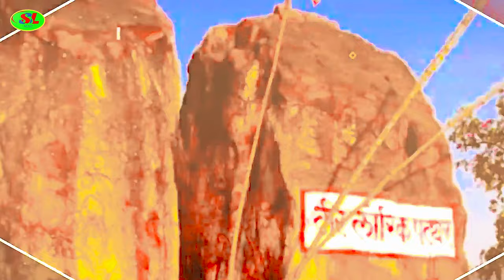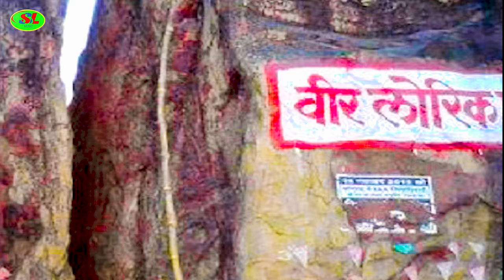Video | बलिया के बलवान वीर लोरिक | Sanjay Lal Yadav | Baliya Ke Balwan Veer Lorik | Bhojpuri Song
Title :- Baliya Ke Balwan Veer Lorik
Album :- बलिया के बलवान वीर लोरिक
Singer :- Sanjay Lal Yadav
Lyrics :- Sanjay Lal Yadav
Composer :- Sanjay Lal Yadav
Video :- Ankur Yadav
Company Level:- Sanjay Lal Music
Special Thanks :-
Contact Person :- Priyesh Yadav. (  Sanjay Lal  Music ) 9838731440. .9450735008.

आप सभी भोजपुरी दर्शको को मेरा प्रणाम , मै संजय लाल म्यूजिक तहे दिल से आप सभी  का धन्यबाद करता हूँ  ,आप लोगो ने मुझे बहुत प्यार और आशीर्वाद दिया ,इसका ,मै बहुत बहुत शुक्रगुजार हूँ , आप सब से अनुरोध है की ,आप सब हमारे इस चैनल  Sanjay Lal Music, को भी इसी तरह प्यार और आशीर्वाद देते रहिये  (प्रणाम )
 आप का छोटा भाई प्रियेश यादव  आप सभी का चरण स्पर्श  🤝🙏🙏🙏